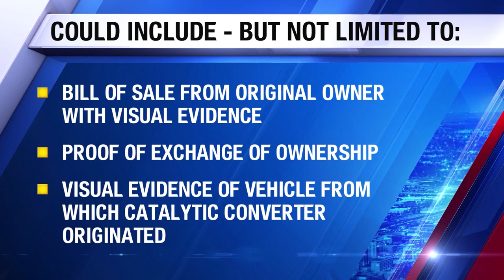Fresno City Council introduces new ordinance to crack down on catalytic converter theft